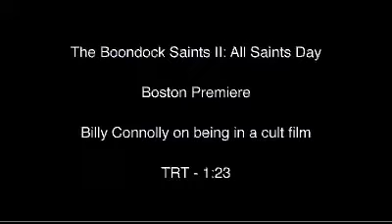Billy Connolly at the Boston Premiere - Boondock Saints 2